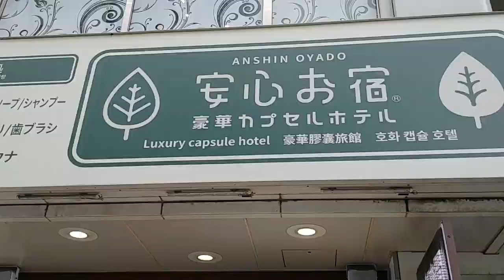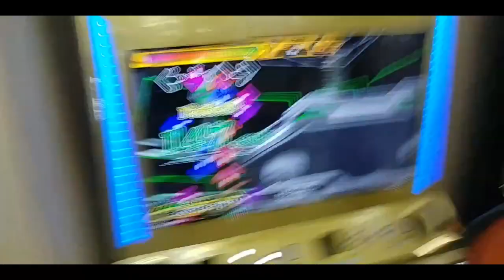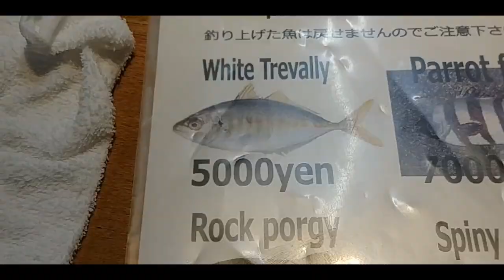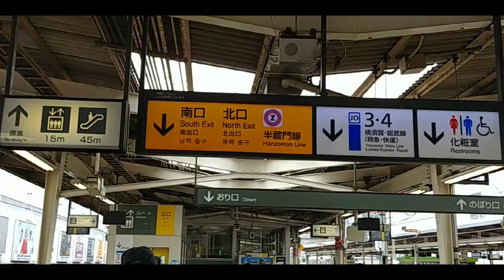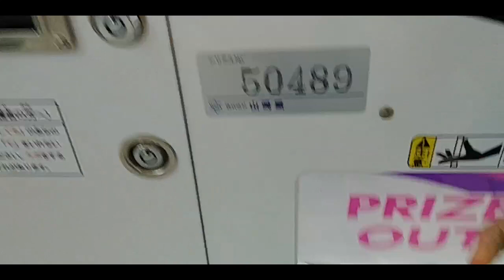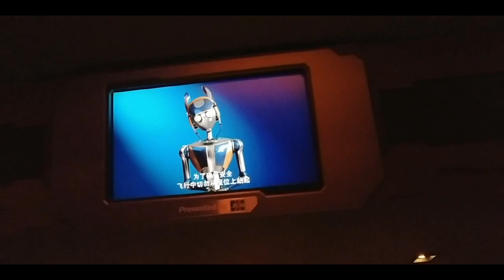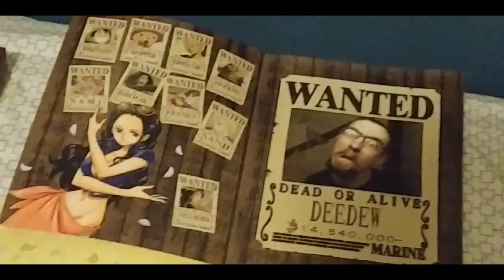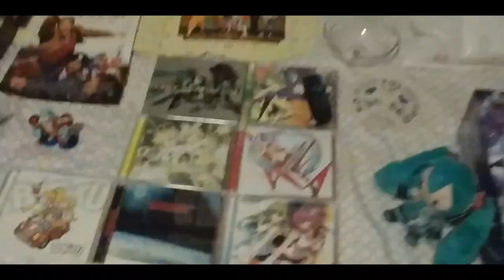An Autistic Guy Goes to Japan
USA is boring.